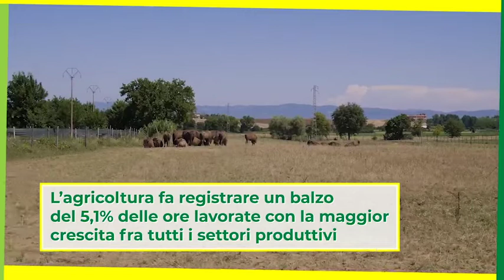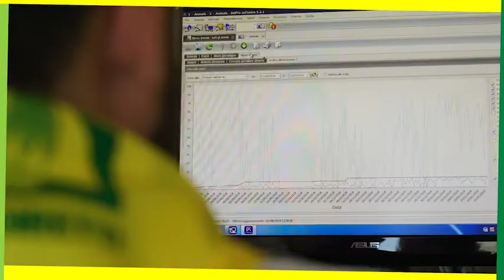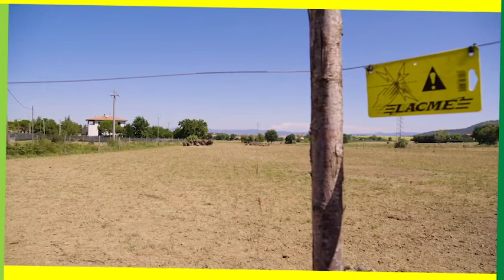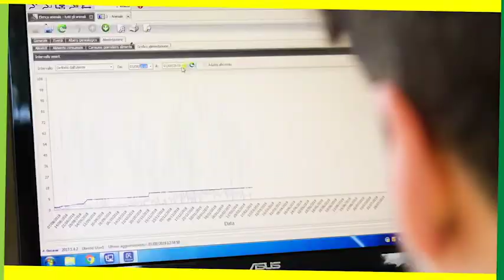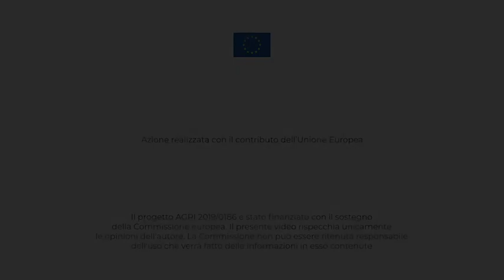INFOPAC2019- Startup (Focus scuole)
Nell'Unione europea il numero degli agricoltori under 35 è estremamente basso e si attesta attorno al 6-7% del totale degli agricoltori. Negli ultimi anni l'Unione europea ha investito molto su misure volte a promuovere il ricambio generazionale e, in Italia, ne stiamo raccogliendone i frutti con la nascita di molte aziende condotte da giovani. L’Italia è al vertice in Europa per numero di giovani in agricoltura con gli under 35 che sono alla guida di 57.621 imprese nel 2018, con un aumento del 4,1% rispetto all’anno precedente. La PAC rappresenta un elemento imprescindibile per garantire un vero e duraturo ricambio generazionale.